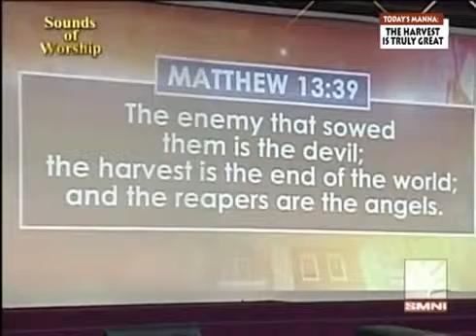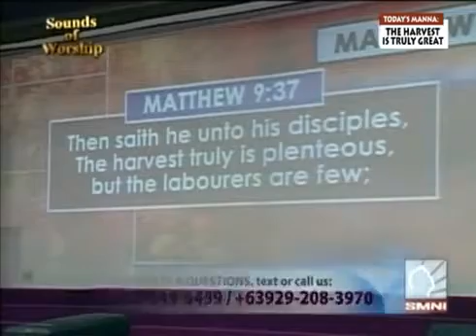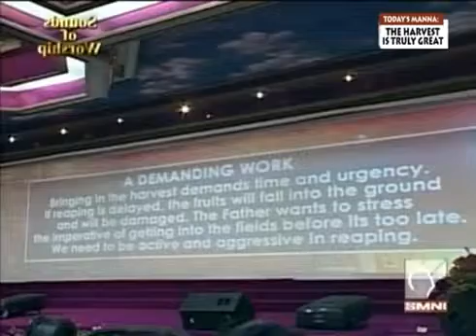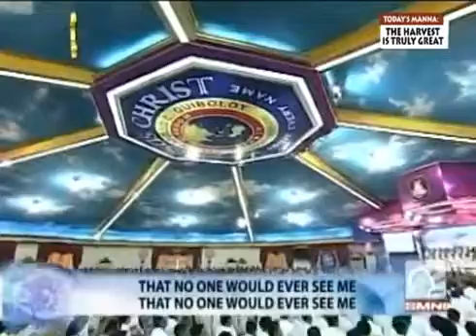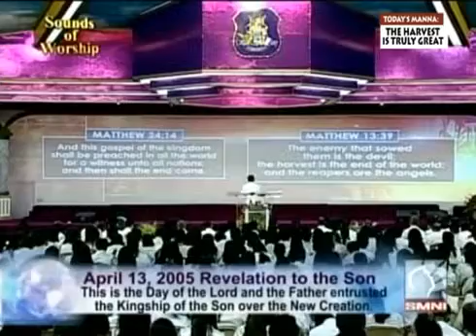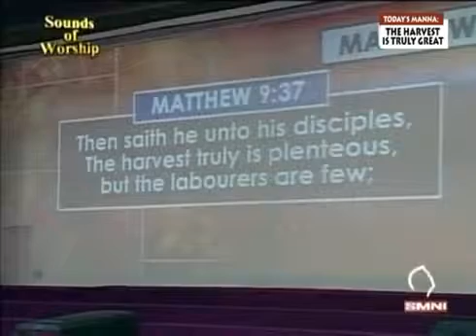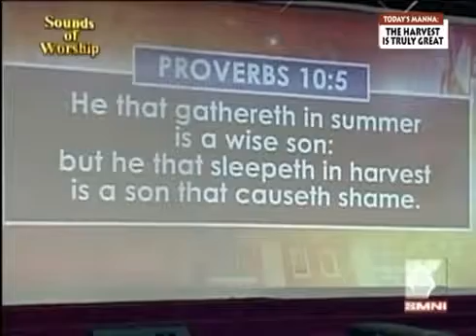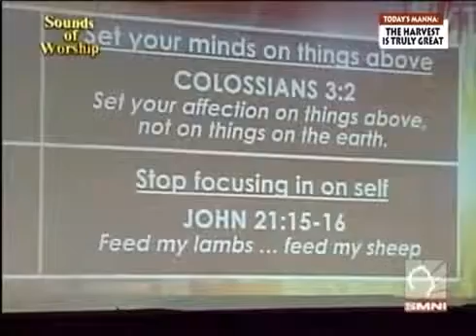'The Harvest is Truly Great' by Pastor Apollo C. Quiboloy on Sounds of Worship SMNI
Sounds of Worship: Dated June 30, 2013 The Season of the Great Harvest is Here: The Gospel of the Kingdom has already been preached all over the world, .

Sounds of Worship: July 14, 2013. In the Year of Abundant, Bountiful and Fruitful Harvest, The Almighty Father expects a productive yield of sons and daughters .

The Almighty Father our Lord Jesus Christ has given the Appointed Son of God, Pastor Apollo C. Quiboloy to establish the Kingdom of Heaven here on earth.

Sounds of Worship: August 11, 2013 The New World is ruled by the Father Almighty, the King of kings through His Appointed Son, the King of the New Creation.